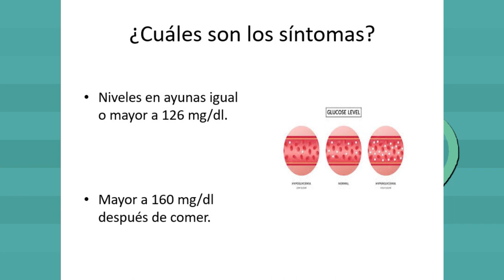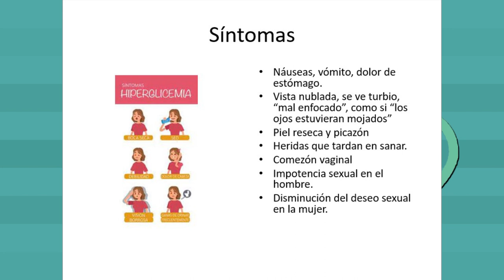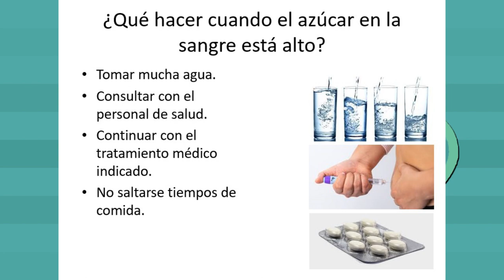Por tu salud: diabetes hiperglicemia